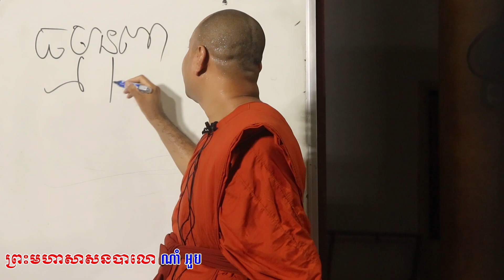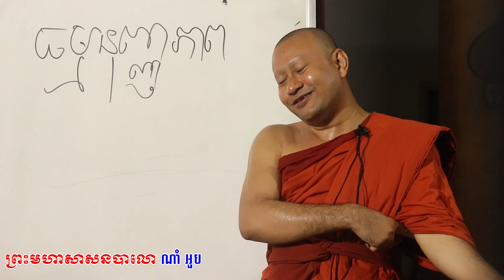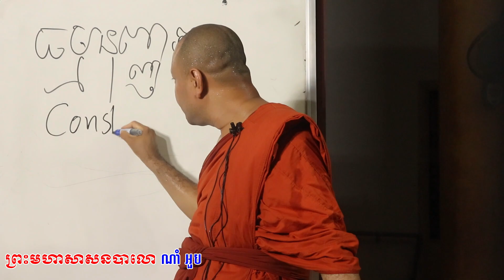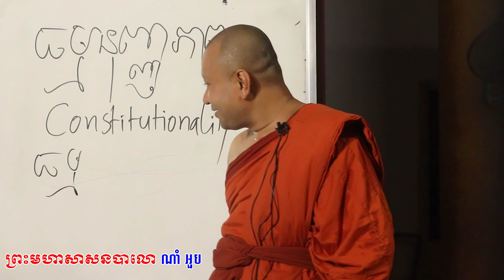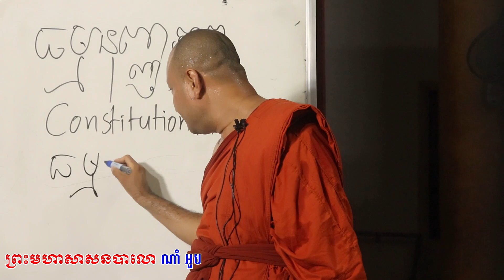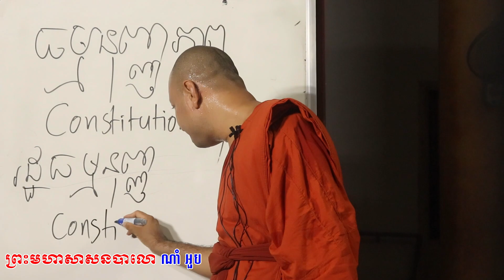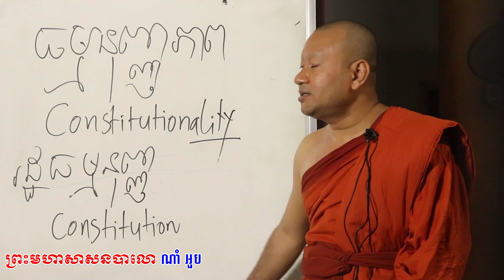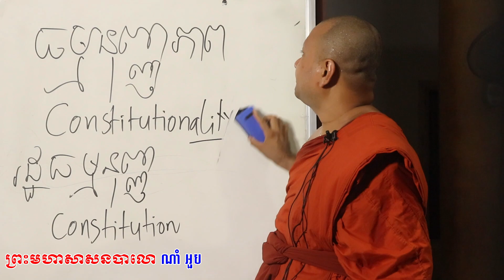ធម្មនុញ្ញភាព​ បង្រៀនដោយលោកគ្រូ ហាក់ សៀងហៃ-Hak Sienghai [[ ភិក្ខុ ណាំ អួម || NAM OUB ]]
ធម្មនុញ្ញភាព​  បង្រៀនដោយលោកគ្រូ ហាក់ សៀងហៃ-Hak Sienghai
បង្រៀនរៀងរាល់ម៉ោង៨ៈ០០ដល់៩ៈ០០យប់ ចាប់ពីថ្ងៃចន្ទដល់សុក្រ រយៈពេល៣ខែក្នុងរដូវចូលព្រះវស្សា ទីតាំងបង្រៀនស្ថិតនៅក្នុងភូមិកម្មករ សង្កាត់ស្វាយប៉ោ ក្រុងបាត់ដំបង ខេត្តបាត់ដំបង
សូមស្វាគមន៍ ចំពោះការមកកាន់ ឆឺនេល របស់ខ្ញុំណាំ អួម ខ្ញុំនឹងចែករំលែងនូវវិដេអូរថ្មីដល់អ្នកទាំងអស់គ្នា